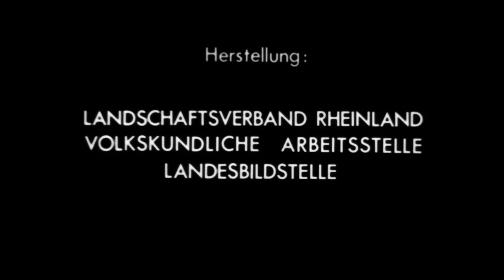Kirmes in Nettersheim. Teil 4: Kirmesdienstag. Der Hahnenball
Höhepunkt der Kirmes und gleichzeitig den Kirmesabschluss bildet der Hahnenball am Dienstagabend: Nach dem Einzug des Hahnenkönigs und dem Festessen gibt es den Hahnenwalzer und die Ehrentänze. Das viertägige Fest endet mit dem Kirmesbegraben, der symbolischen Beerdigung des Kirmesknochens, und der so genannten Kirmesbeichte, einem Rügegericht über Entgleisungen während des Festes.